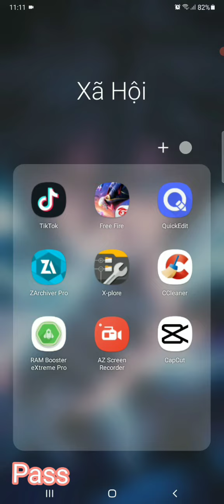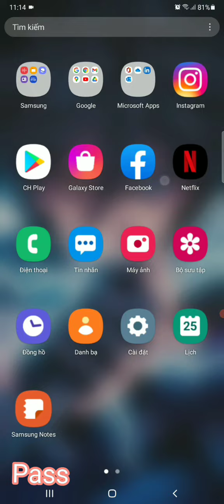FreeFire | Data Headshot Vip Ghim đầu 80% Không Rung tâm 100% Ra đạn nhanh Shion FF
Bản Data Headshot Vip Ra đạn nhanh fix không rung tâm 100% tỉ lệ headshot 80% Ghim cổ 75% thay đạn nhanh rút súng nhanh bắn mượt mà hơn💎

Cảm ơn đã xem clip ❤
Like và đăng ký để ra nhiều bản vip hơn❤

Lưu ý
Không được lấy video‼️
Không được lấy link ‼️
Nếu thấy lấy video hoặc link hãy bình luận cho tôi biết ‼️

No Ban 100%